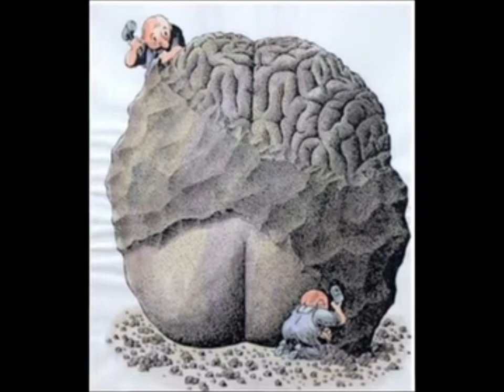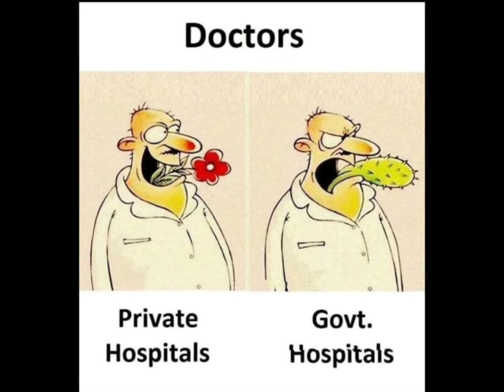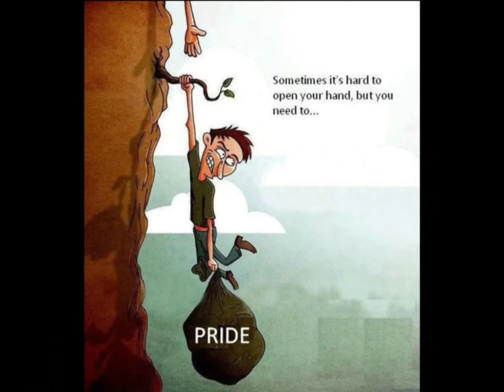Deep Meaning Today's Society One Picture Million Words Sad pictures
Deep Meaning Today's Society One Picture Million Words@AMAZING WORLD